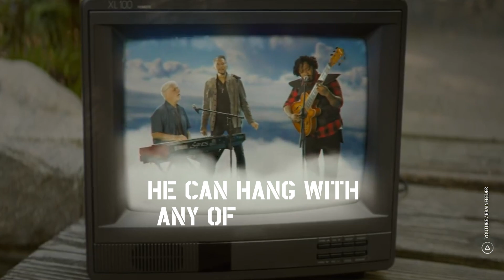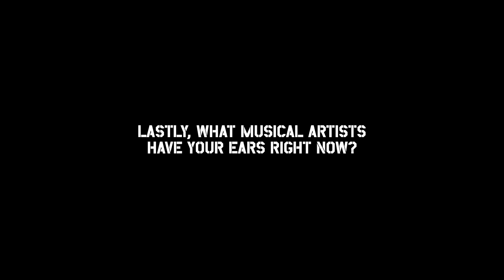MASEGO Talks Making The Saxophone Sexy Again | AFROPUNK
Masego plays the sax like Masego.

He’s one of a select few bringing jazz back to the mainstream and bringing it back in a sexy way.

The multi-talented artist talked to us about the appeal of jazz to a new generation and even how his breathing techniques makes him an expert at what he does.

Producer: Timmhotep Aku

Video Editor: Dev Allen

Shooters: Joshua Gopee, Theo Massart (from @_duodynamic)